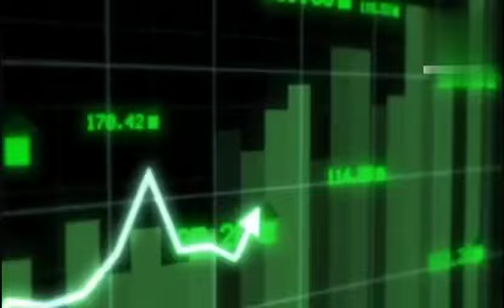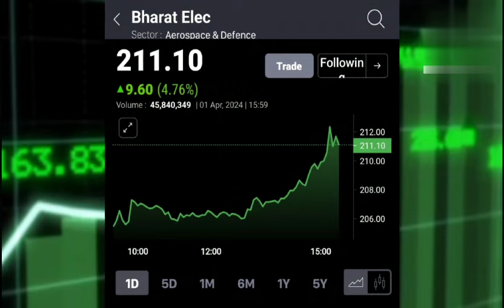BEL SHARE LATEST NEWS TODAY I BEL SHARE ANALYSIS BEL पे सिद्धार्थ सर ने फी बड़ी राय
BHARAT ELECTRONICS LTD SHARE ANALYSIS
BEL पे सिद्धार्थ सर ने फी बड़ी राय
STOCK MAESTROO
Sidharth sir share news